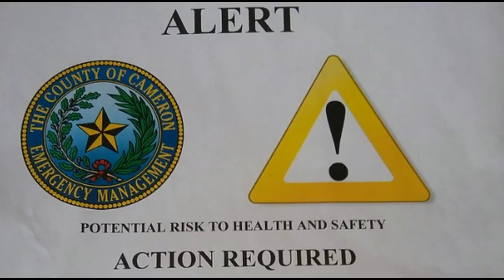"You Must Exit Your Home": SpaceX Launch Is Bad News For Locals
Ahead of SpaceX’s experimental rocket launch Monday (Aug. 26), police warned nearby residents to leave their homes around launch time because the windows could shatter, according to the Brownsville Herald. SpaceX’s test of the so-called “Starhopper”—a prototype of a reusable shuttle meant for human transit—may well create an “overpressure event” capable of breaking glass in buildings nearby. The police-delivered warnings advise residents to, at a minimum, exit their homes when they hear police sirens around the 4pm launch window.

Bitcoin- 1EZdiSRfmPkGF7teAyUyoPotjzWYBtPwGn

Lite Coin- LhHn9LhY1ui676FvdJaeiQeAoJ1EpiWAVv